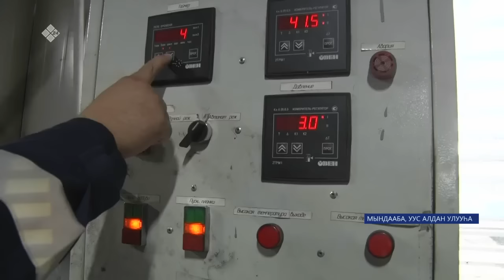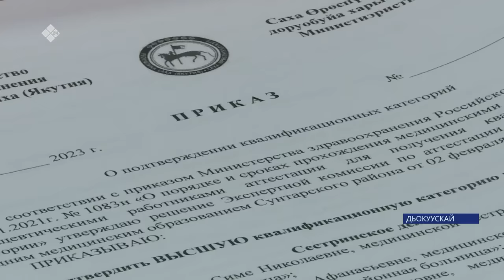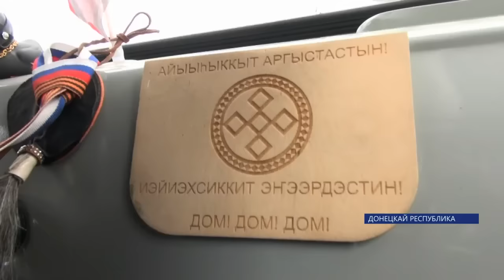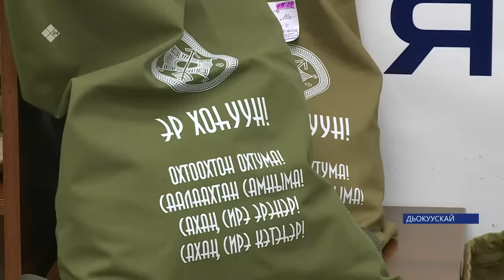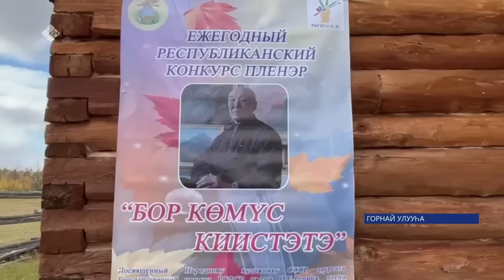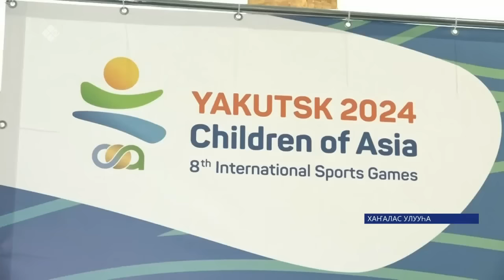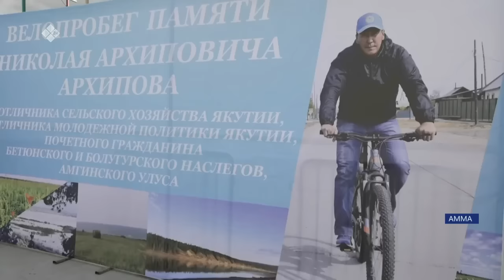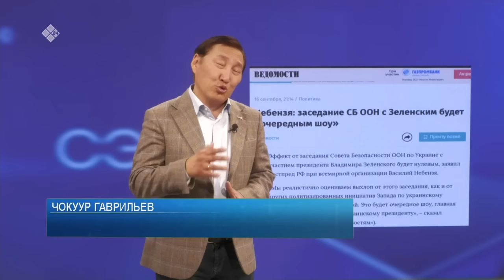«Саха сирэ» информационнай биэрии. Балаҕан ыйын 18 күнэ 20:30